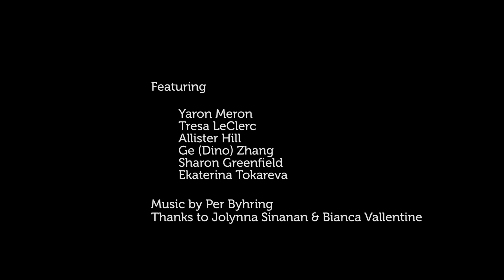What is the Future of Digital Ethnography?